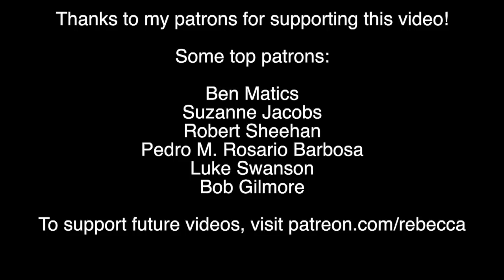Why It's Not Enough to Have Critical Thinking Skills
New research on how to get more people thinking critically!